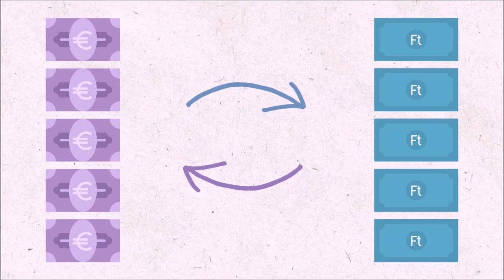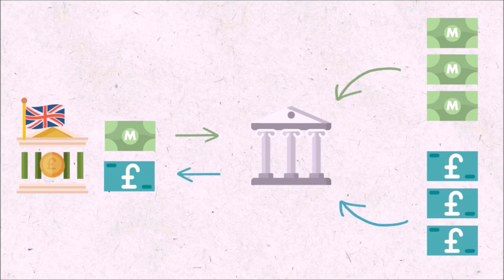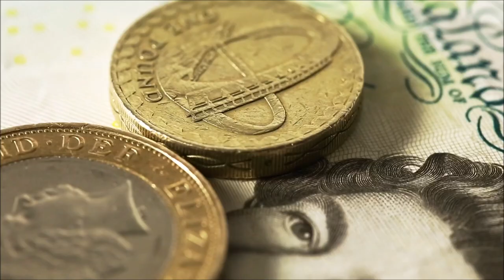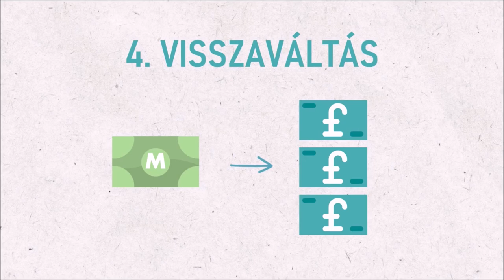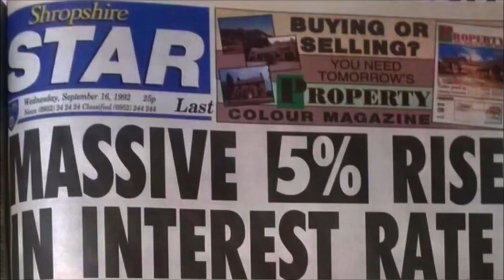Soros György vs. Anglia | A font bedöntésének története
Mi történt a "Fekete Szerdán"? Mit tett Soros György, amitől egyszerre világhírűvé vált? Hogyan spekulált a font ellen, hogy 1 nap alatt 1 milliárd dollárt keresett?  Ebben a videóban szó lesz árfolyamokról, jegybankokról, shortolásról, és persze Soros hírhedt, 1 milliárd dolláros üzletéről.

◆ FEJEZETEK ◆

0:00 – Bevezetés
0:40 - Mi határozza meg az árfolyamokat?
1:45 - Az Európai Árfolyam Mechanizmus (ERM)
2:38 - Az árfolyamok befolyásolása
4:00 - A túlértékelt font
4:37 - Soros György és a shortolás
8:08 - A következmények

◆ ELÉRHETŐSÉGEK ◆